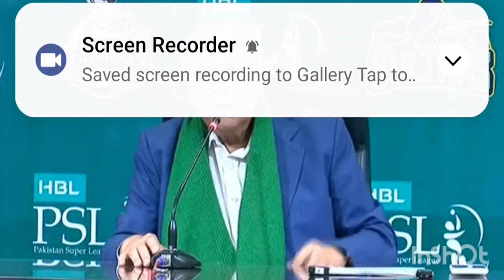آپ نے علی سیٹھی کو ایس ایل کا سونگ گانے سے کیوں روکا